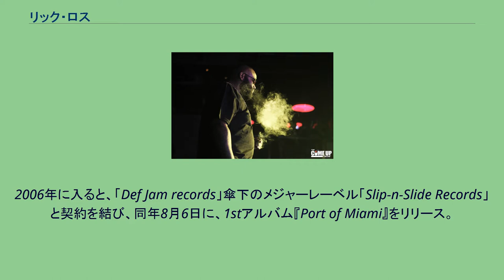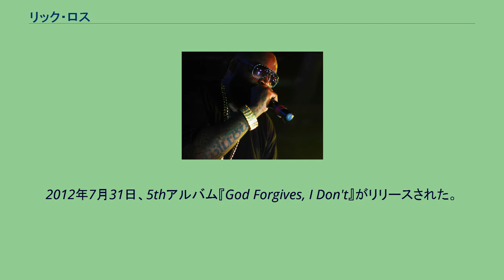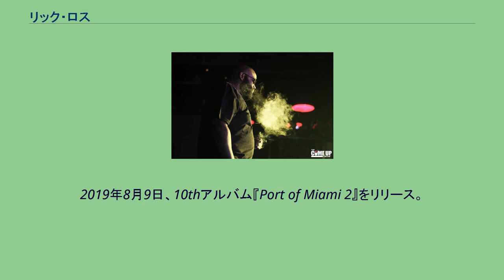リック・ロス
フロリダ州マイアミ・デイド郡出身の人物
リック・ロス（Rick Ross、本名: William Leonard Roberts、1976年1月28日 - ）とは、アメリカ合衆国フロリダ州マイアミ出身のラッパー、ソングライター、ヒップホップミュージシャン、起業家である。
ライブでのRick Ross（2014年） 1976年1月28日にミシシッピ州で生まれ、フロリダ州マイアミで育つ。
2006年に入ると、「Def Jam records」傘下のメジャーレーベル「Slip-n-Slide Records」と契約を結び、同年8月6日に、1stアルバム『Port of Miami』をリリース。
ビルボードアルバムチャート1位を記録し、70万枚以上を売り上げゴールドディスクを獲得した。
そして2008年3月11日に、2ndアルバム『Trilla』をリリース。
前作と同じくアルバムチャートにて初登場1位を記録し、80万枚近くを売り上げゴールドディスクを獲得した。
2009年4月21日には、前作から1年という短いスパンで製作された3rdアルバム『Deeper Than Rap』をリリースし、前作と同じくアルバムチャートにて初登場1位を記録。
現在までに全米で40万枚以上を売り上げている。
2010年7月20日には、4thアルバム『Teflon Don』がリリースされた。
全米アルバムチャートでは、初登場2位を記録し、全米でゴールド・ディスクを獲得している。
2012年7月31日、5thアルバム『God Forgives, I Don't』がリリースされた。
全米アルバムチャートでは、21万8千枚を売り上げ、初登場1位を獲得した。
2014年3月3日、6thアルバム『Mastermind』をリリース。
全米アルバムチャートにて、17万9千枚を売り上げ、初登場1位を記録した。
11月24日、7thアルバム『Hood Billionaire』をリリース。
2015年6月24日、ジョージア州アトランタ郊外へ男性を監禁し、暴行したとして、誘拐・暴行の容疑で逮捕される。
12月4日、8thアルバム『Black Market』をリリース。
2017年3月17日、9thアルバム『Rather You Than Me』をリリース。
2019年8月9日、10thアルバム『Port of Miami 2』をリリース。